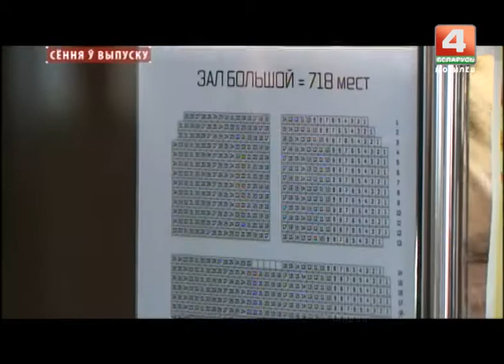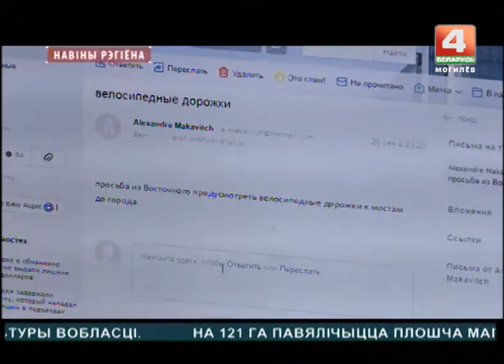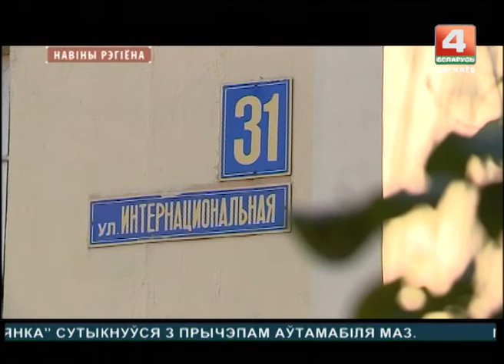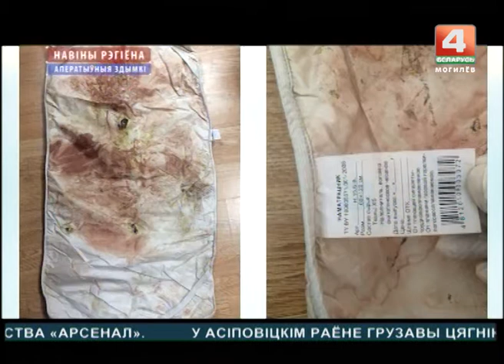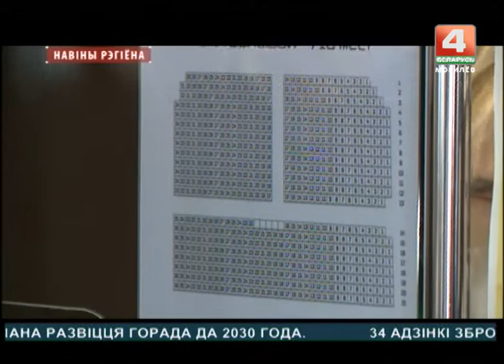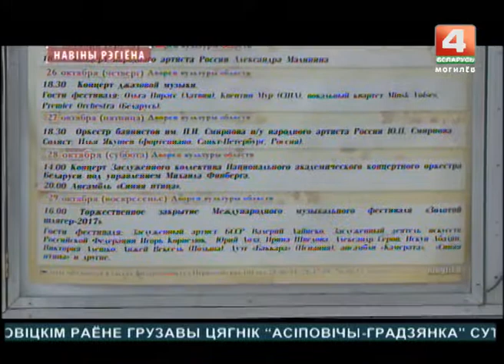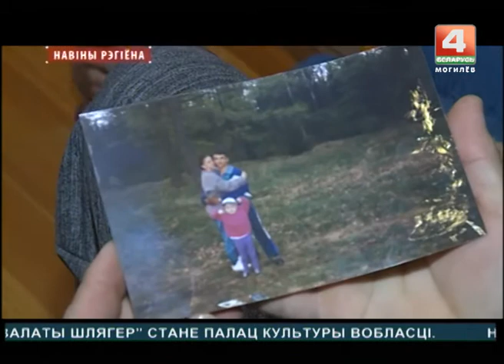Новости 10.10.2017 выпуск 20:30